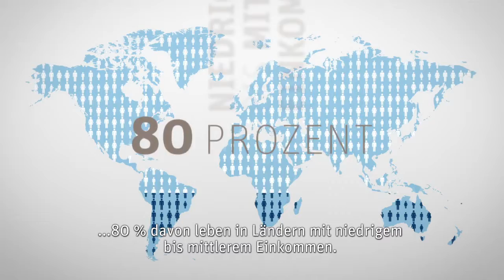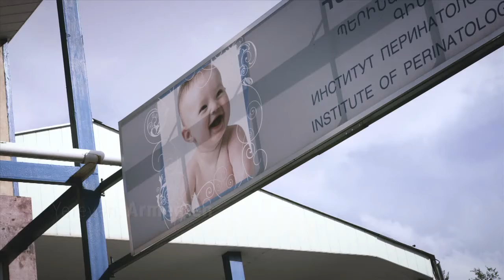Beseres Hören für eine bessere Zukunft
Seit 2006 setzt sich die Hear the World Foundation weltweit für Chancengleichheit und erhöhte Lebensqualität von Menschen mit Hörverlust ein. In besonderem Masse werden Projekte gefördert, die Kinder mit Hörverlust unterstützen, um ihnen eine altersgerechte Entwicklung zu ermöglichen. Bis heute hat sich die Hear the World Foundation in über 55 Projekten auf allen fünf Kontinenten engagiert und damit bereits Tausenden von Menschen mit Hörverlust die Chance auf ein besseres Leben ermöglicht.